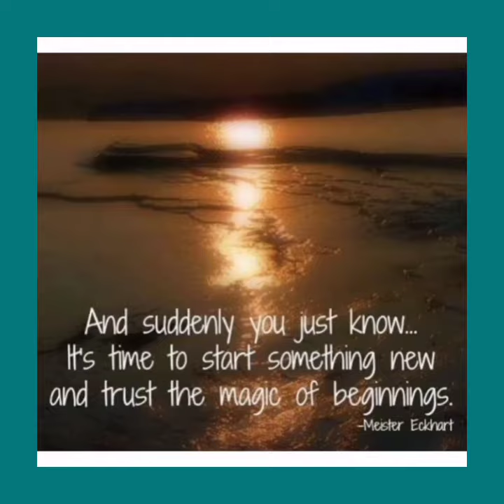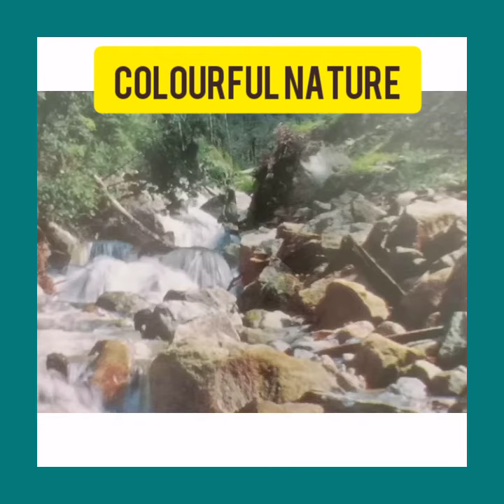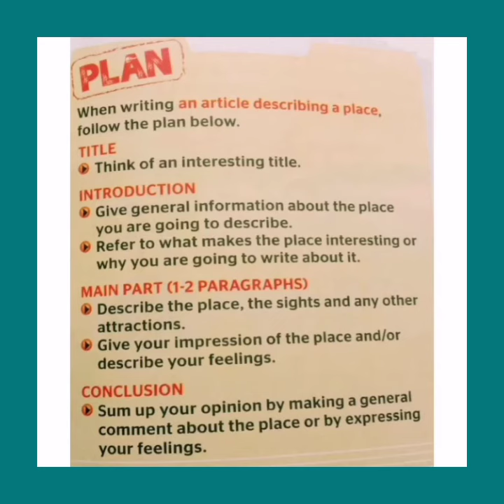Mother Nature Form 4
Do you like spending time in nature ? Why/ Why not ?
Let's respect nature and protect the environment.
Nature is beautiful  and inviting.  Everyone look forward to be with nature.
Write an article about mother nature .
Use the tips when writing an article describing a place of natural beauty  that you know of .